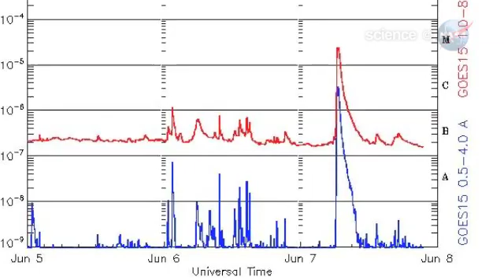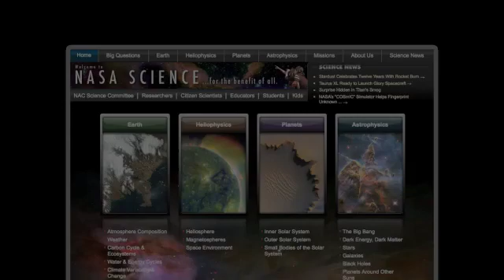ScienceCasts: Dark Fireworks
for the full story.

NASA has just released new movies of an "inky-dark" solar explosion that continues to puzzle experts more than a month after it happened.